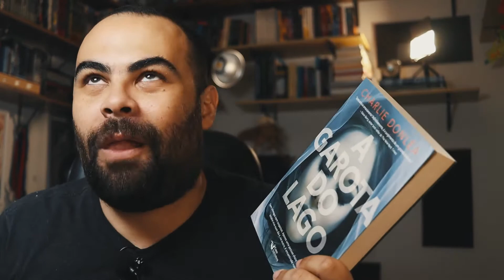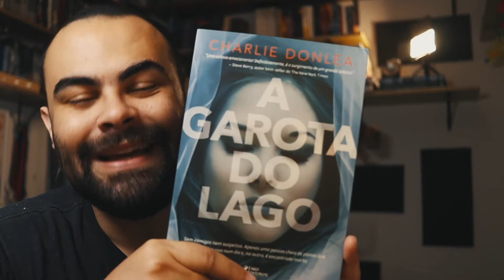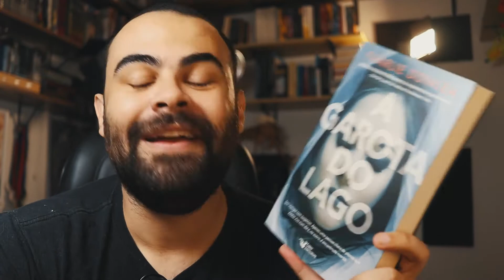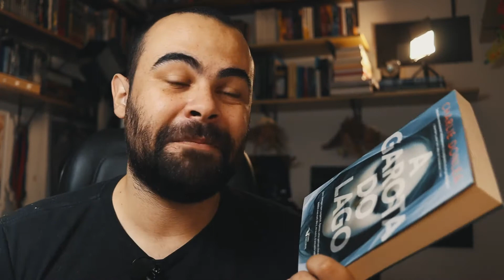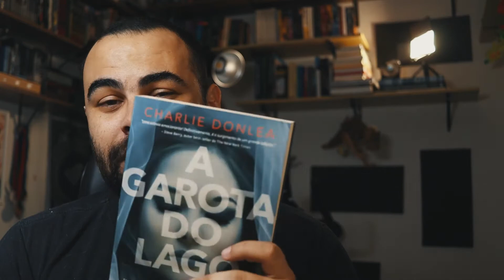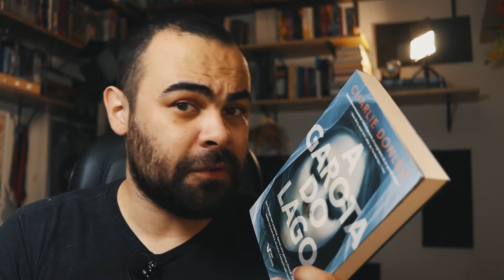A GAROTA DO LAGO, de Charlie Donlea - MOMENTO SPOILER